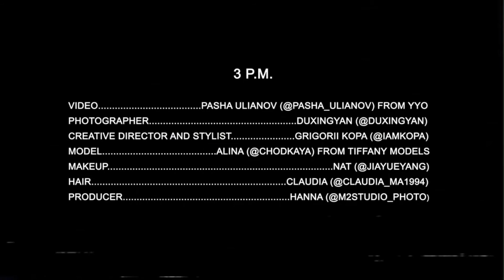Schön! presents | 3pm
Bask in the afternoon sun of this Schön! online editorial. Filmed by Pasha Ulianov and photographed by Duxingyan, model Alina makes her way through the quiet comfort of the farm and beyond, wearing pieces from Chen Peng, Masha Ma, M Super Avenir and others styled by Grigorii Kopa. Hair is by Claudia and make up is by Nat.

photography. Duxingyan
creative direction + fashion. Grigorii Kopa
model. Alina @ Tiffany Models
hair. Claudia
make up. Nat
videography. Pasha Ulianov @ YYO
production. Hanna